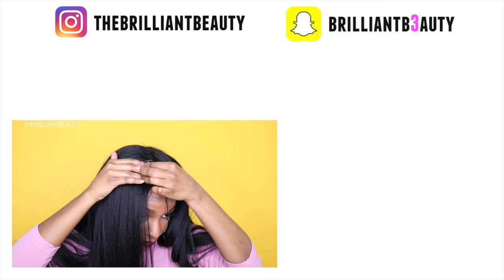How I Style My BLUE Wig Under $40! WATCH ME SLAY VOL. 2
Watch me SLAY My (other) Blue Wig Under $40! Super affordable 🙋🏽

What I'm wearing: Jacket from Bebe Outlet

I'm Jodian, and I share my creative ideas through TheBrilliantBeauty by uploading hair tutorials, makeup looks, and fashion videos. My hope is to inspire you to try something new and be confident in the process.

Heyyy, babes! So, I have a lot of wigs. For this wig transformation, I chose my other blue wig called Megan (RCP 752). She's a synthetic lace front wig that I purchased online some time ago. I just did the basic slay AKA lace customization. No cutting this time. NOTE: The wig is sapphire blue; it may be amplified under my studio lighting. In the video, the wig resembles how it looks in direct sunlight.
*check your local store or other sites if sold out
Send your suggestions my way for my next wig transformation!

Canon 80D
Ring Light
Backdrop from the photo store